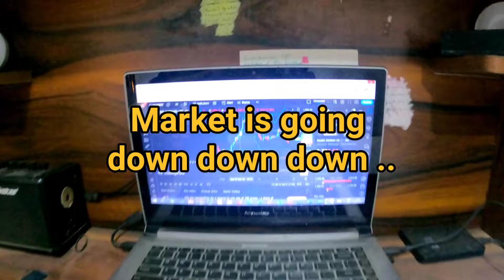50 Days to evolve | Day 11 and 12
Pushing yourselves in the winters is the most difficult part, comment if you agree.